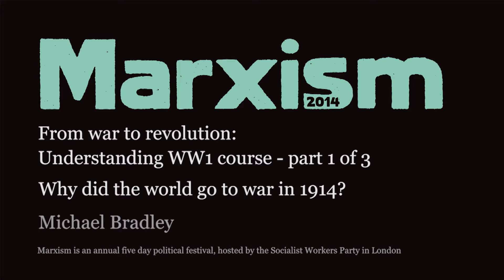From war to revolution: Understanding WW1 course - Why did the world go to war - Michael Bradley